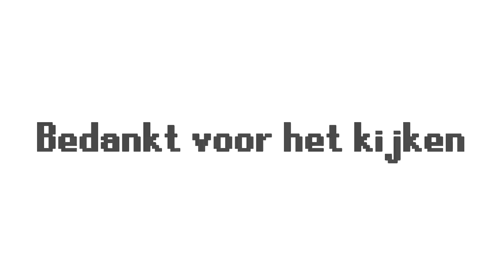Gio's Fuifje - Trailer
De alternatieve director's cut van Gio's nieuwe film is gelekt!